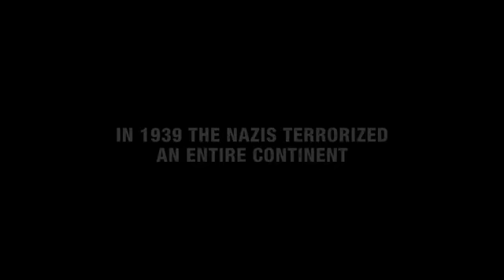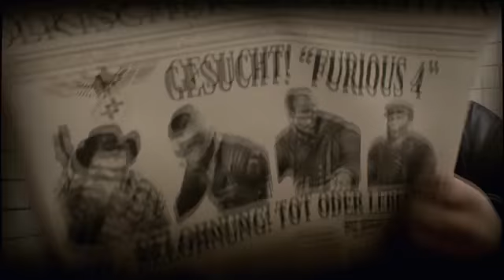Brothers in Arms: Furious 4 (E3 2011) - Debut Trailer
First trailer for Brothers in Arms: Furious 4 from Ubisoft's E3 Conference.